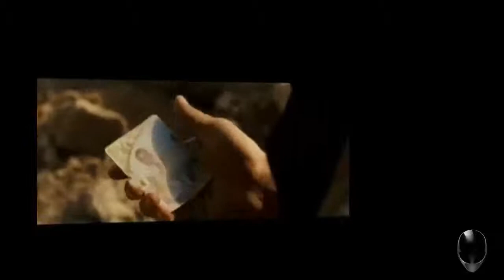Um Homen Com Sorte - Official Trailer